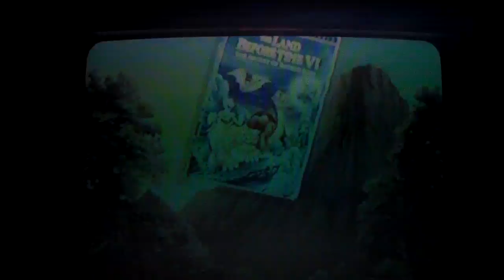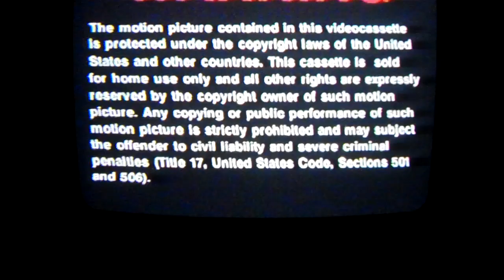Opening To The Land Before Time VI The Great Valley Adventure 1998 VHS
Heres The Opening To 1998 VHS Of The Land Before Time VI From Family Features
1 The Land Before Time Videos Promo
2 Warning Screen
3 Universal Cartoon Studios Logo
That's All